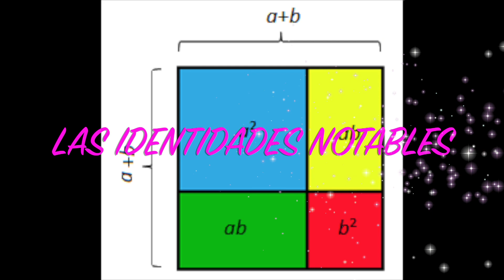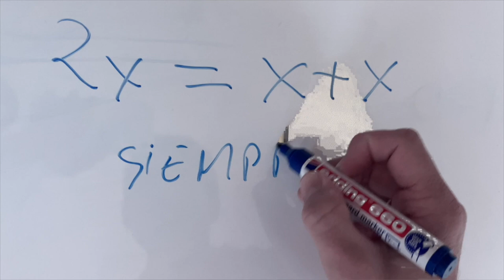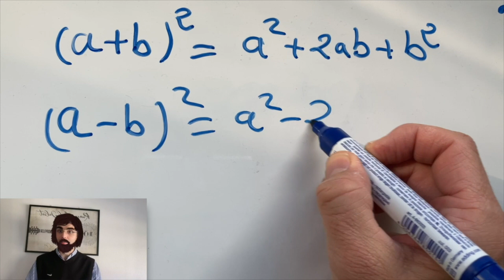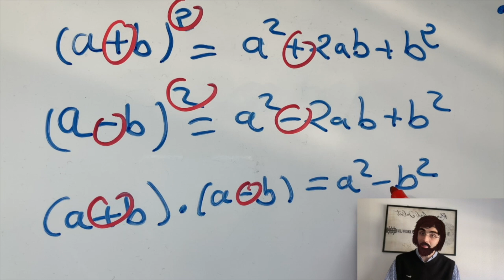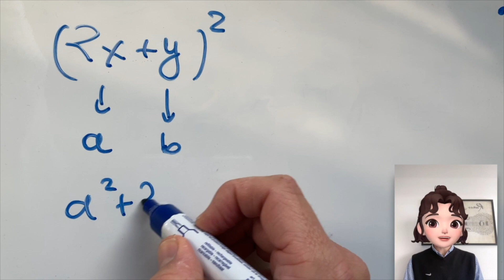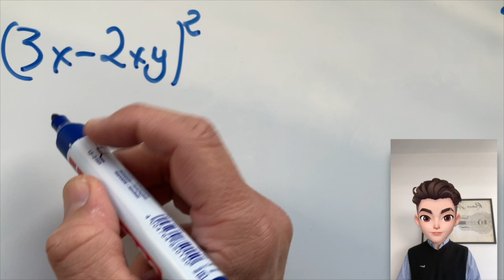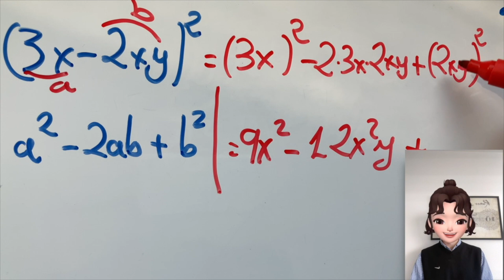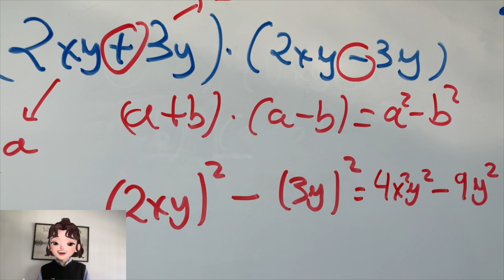LAS IDENTIDADES NOTABLES CON AVATARES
Hablamos de las Identidades notables en clave de humor y con unos personajes, avatares, nuevos.

Las matemáticas son divertidas y no hay que afrontarlas con temor.

Vamos!

Ojalá que os guste

También te puedes pasar por mi web

por mi página de  Facebook.

Tags, matemáticas, matemáticas divertidas, clases de matemáticas, matemáticas y música, Fun with maths, profe David, polinomios, identidades notables, cuadrado de una suma, cuadrado de una diferencia, suma por diferencia, operaciones con polinomios, factorización de polinomios, álgebra